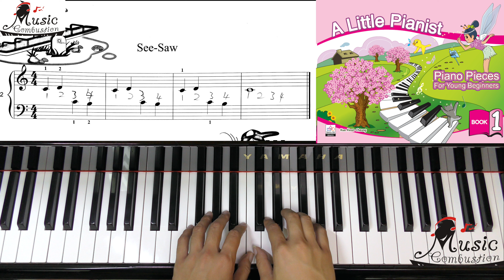Page 21 See Saw A Little Pianist Piano Pieces For Young Beginners